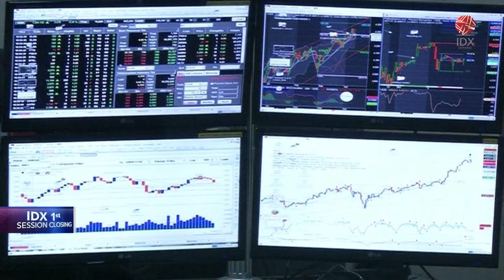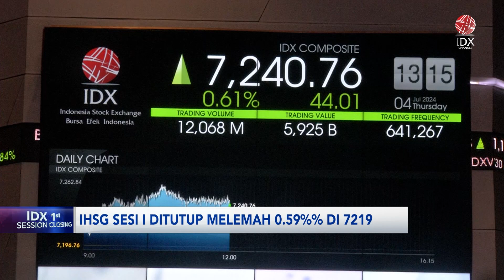IHSG Melemah ke Level 7.219 di Sesi I (25/07/2024) | IDX CHANNEL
Indeks Harga Saham Gabungan (IHSG) parkir di zona merah pada penutupan perdagangan sesi I Kamis (25/7/2024). Indeks tercatat turun 0,59 persen atau 43,07 poin ke level 7.219. Siang ini, total volume saham yang diperdagangkan sebanyak 8,79 miliar saham dengan nilai transaksi mencapai Rp4,99 triliun, dan ditransaksikan sebanyak 635.973 kali.